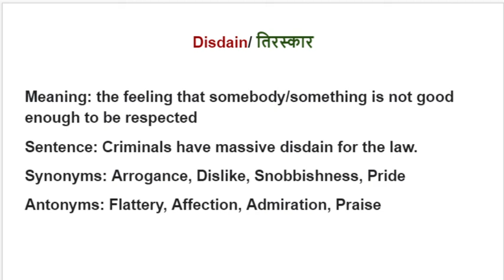Daily Dose of a Word | The Vocab Show with Renu | Vocabulary Words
Hello Aspirants